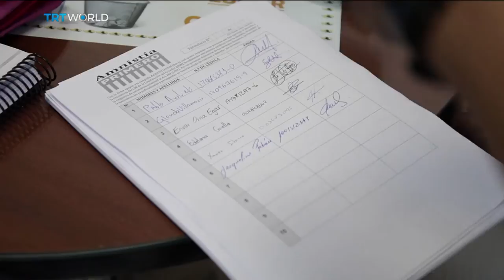Ecuador Politics: People demand pardon for imprisoned protesters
Ecuador finds itself at a time of political change, with the president-elect, Lenin Moreno facing opposition even before he takes office. People are demanding Moreno grant an amnesty to protesters thrown in prison for showing their opposition in protests that in some instances turned violent. Carolina Loza Leon reports.